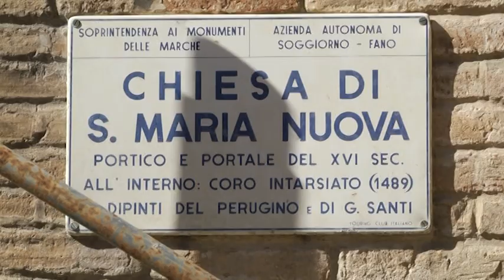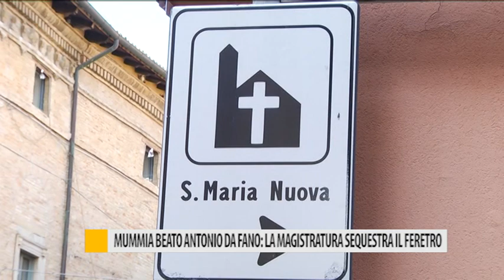Mummia Beato Antonio da Fano: la magistratura sequestra il feretro